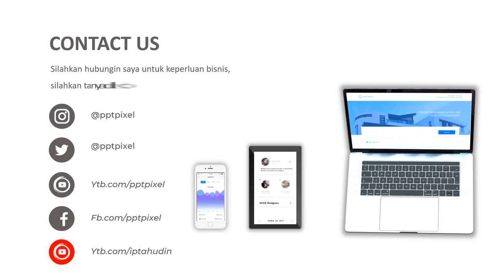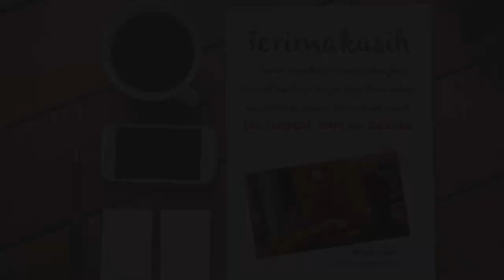Contoh Video Iklan jasa service, tukang bangunan, arsitek,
Video berikut adalah video company profile perusahaan jasa service. Nama perusahaan di video ini hanyalah fiktif belaka. Hanya sebagai contoh saja.